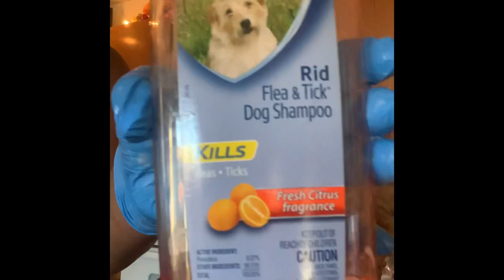Dog Vlog | Chanel’s Bouquet 💐